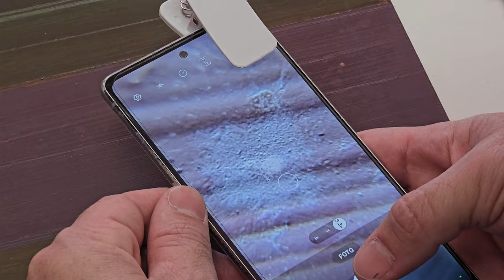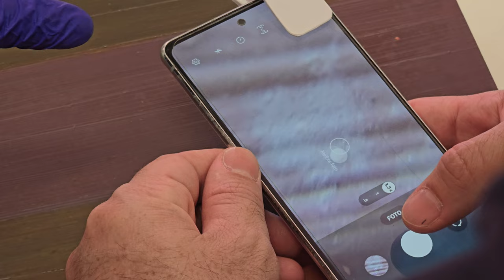Grupo de Pesquisa da UFPR recebe restauradores do Senado Federal [Informa]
O Grupo de Pesquisa em Macromoléculas e Interfaces (GPMIn) do Departamento de Química da Universidade Federal do Paraná recebeu uma equipe do Núcleo de Preservação de Acervos Físicos do Senado Federal.

Há dois anos, os pesquisadores da UFPR trabalham em um hidrogel que tem demonstrado excelentes resultados para a preservação de materiais de alto valor artístico e histórico, como medalhas e documentos. Confira todos os detalhes no Informa!